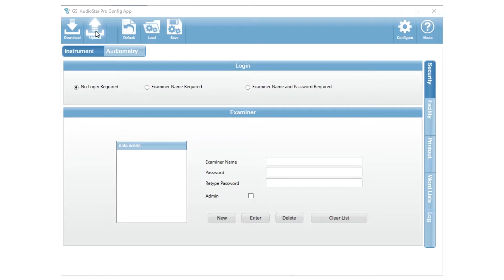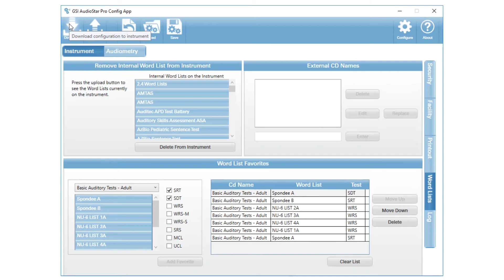Clinical Audiometer | GSI AudioStar Pro | How to Add Wordlist Favorites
Upload and customize your favorites wordlist in your AudioStar Pro™. Watch this product tutorial to help guide you through optimizing your GSI AudioStar Pro.